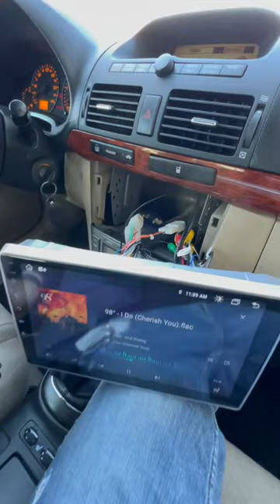Toyota Avensis 2008 android gps multimedia radio with apple carplay android auto